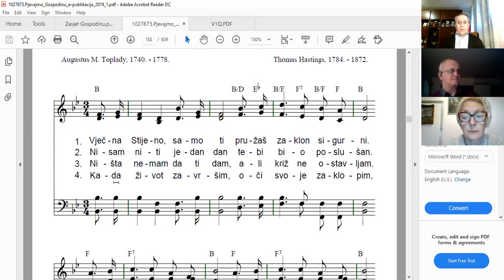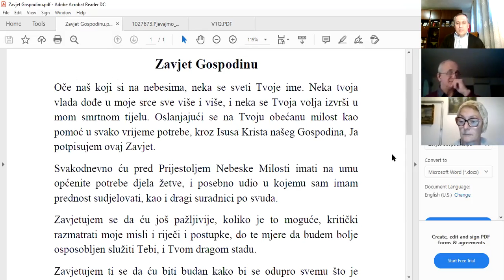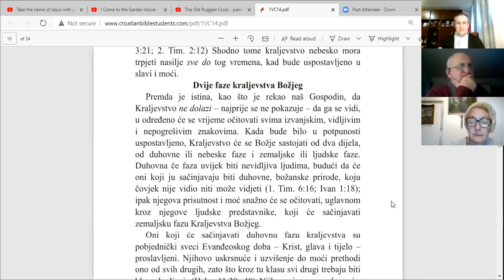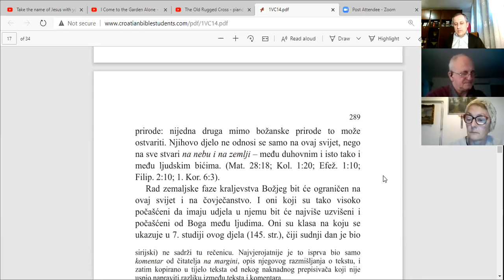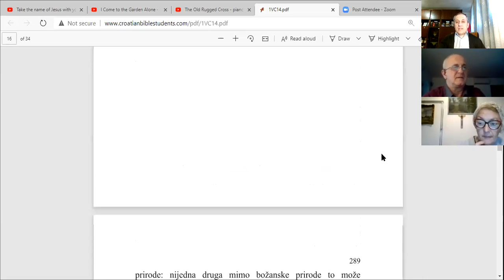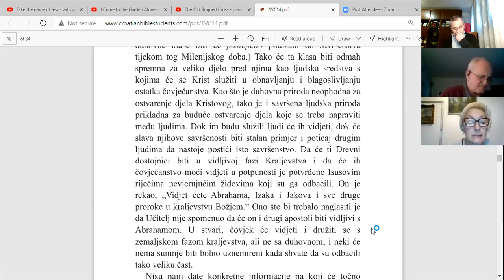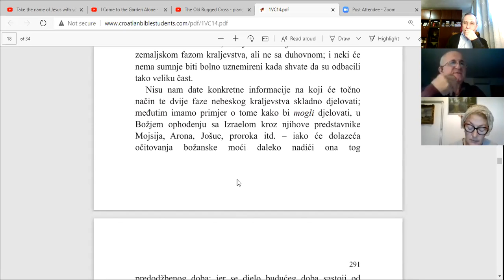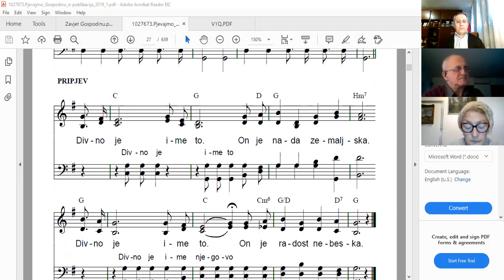BIBLIJSKI RAZRED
Proučavanje Prvog Sveska Studija Svetog Pisma - 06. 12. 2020